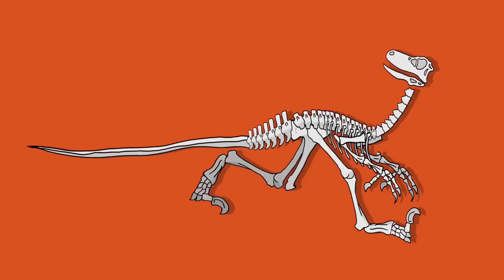پشتبند دایناسور تی رکس، جواب سوالها و اشتباه پیش آمده